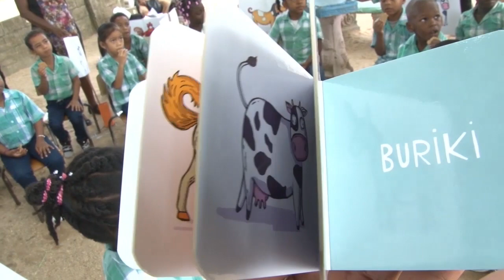10 01 2020 Flos Rustveld brengt Sranan Tongoboekje uit